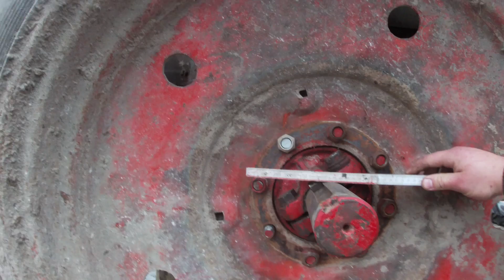stało się mtz + koła od bizona 23.1-26